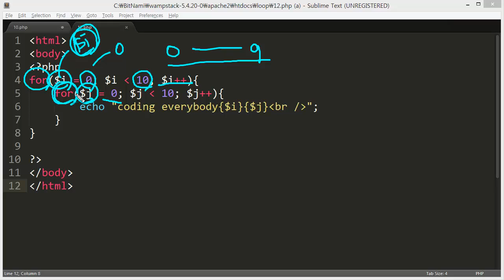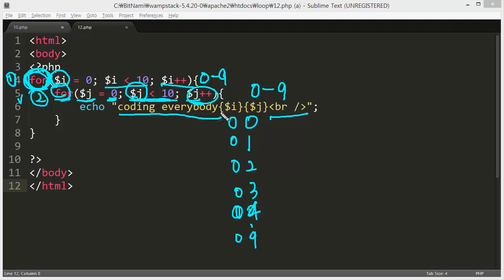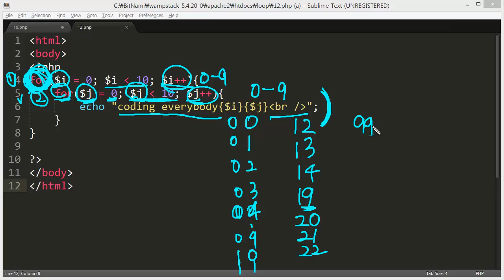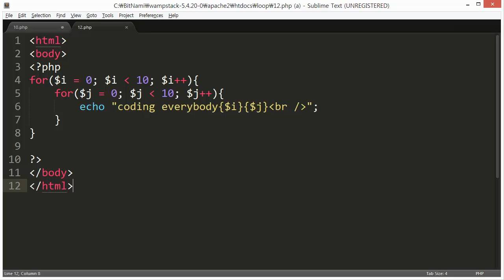PHP - 반복문의 중첩